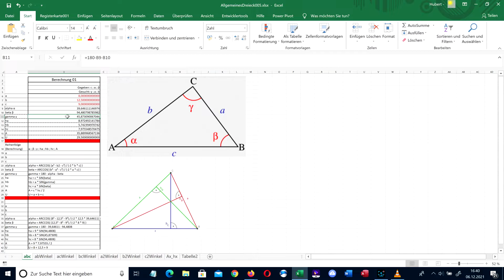Allgemeines Dreieck - Exceldatei - Berechnung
Gesprochen mit Balabolka Programm